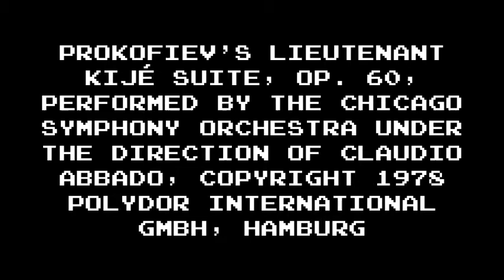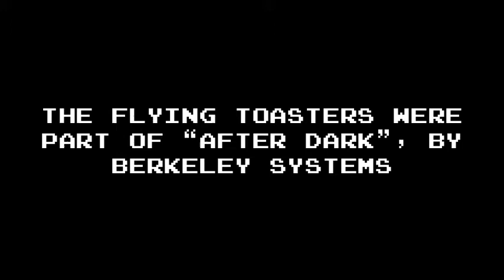Let’s Play Suikoden II [BLIND] Part 6.1: Billy Pilgrim Has Come Unstuck In Time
In which Edmund and friends find themselves starting back.